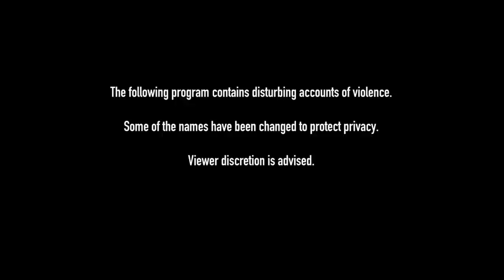City Confidential: Amish Driver Recalls Murder That Happened in the Community | A&E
An Amish driver reflects on the night of a murder in the community in this bonus scene from Season 7, Episode 2.

“City Confidential” returns to explore crimes that have impacted cities and towns across America. The iconic, noir-style series goes beyond the headlines to showcase the emotional and unexpected stories that catapulted unique communities, both large and small, into the public eye.